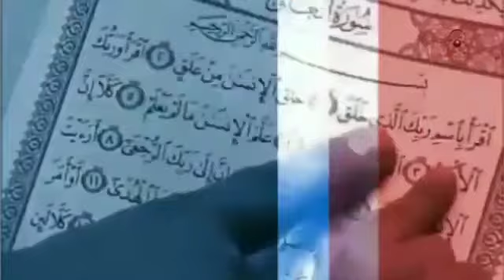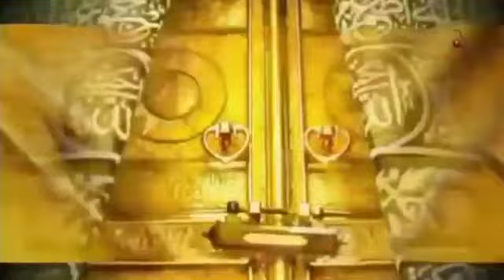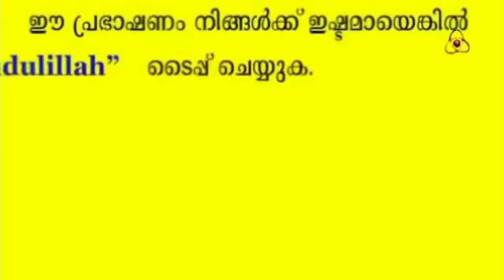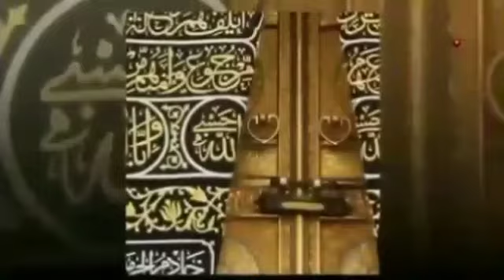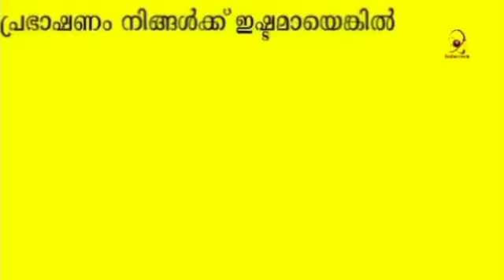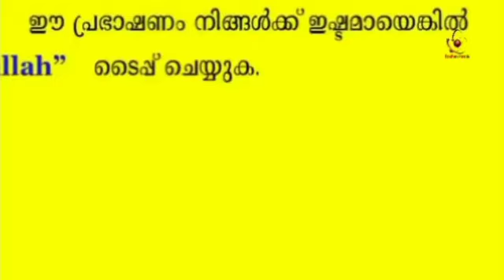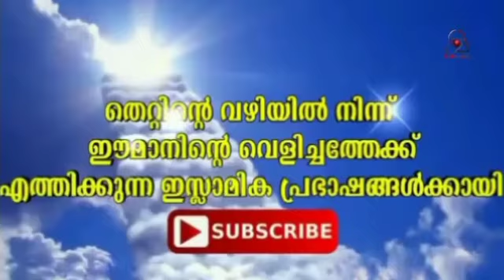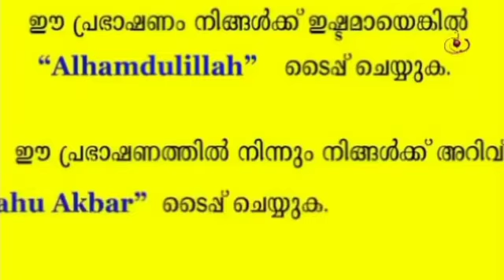പിശാച് പോലും ഭയക്കുന്ന ഖലീഫാ ഉമര്‍(റ)|| USTHAD.ISMAYIL VAFEE || ROSHAN MEDIA|| ISLAMIC SPEECH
അസ്സലാമു അലൈകും,
*സിംസാറുല്‍ ഹഖ് ഹുദവി
* കബീർ ബാഖവി
* നൗഷാദ് ബാഖവി
* ഖലീൽ ഹുദവി
*ഷമീർ ധരിമി
* ഹമീദ് യാസീൻ ജൌഹരി
* ബഷീർ ഫൈസി ദെശമന്‍ങ്കലം
* അബ്ദു സമദ്  സമാദാനി
* അബ്ദു നാസർ മദനി
 * അഫ്‌സൽ കാസിമി
*ഇപി ​​അബുബാക്കർ അൽ കാസിമി
 * മുനീർ ഹുദവി
 * പനവൂർ നവാസ് മന്നാനി
* ഫാറൂഖ് നെയ്മി
* ഇതൊരു ദീനി സംരഭമാണ് ലെെക്ക് ചെയ്യുക